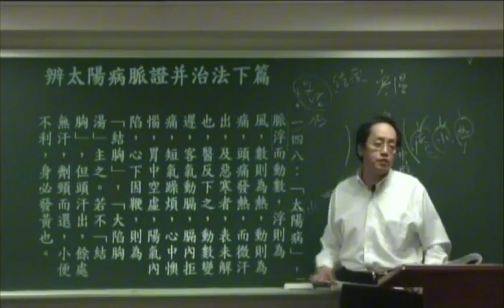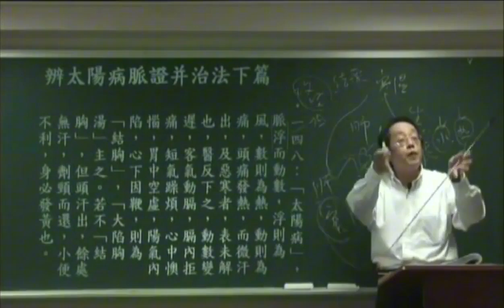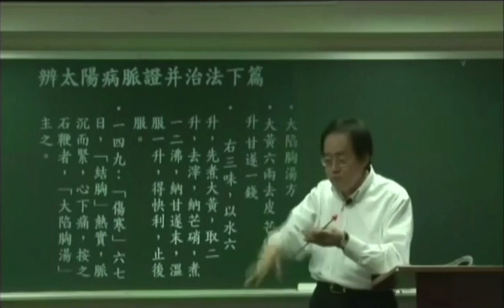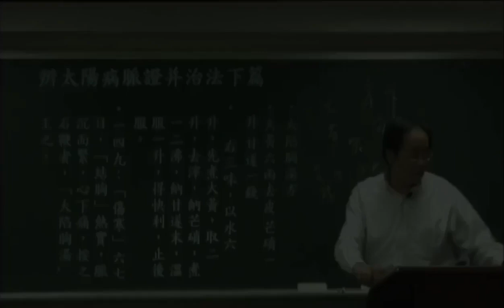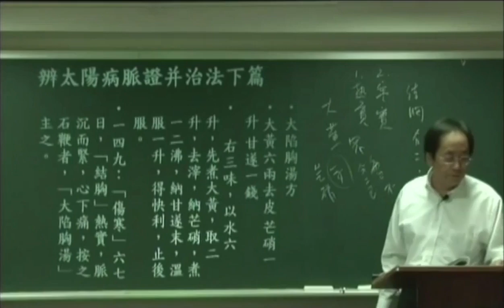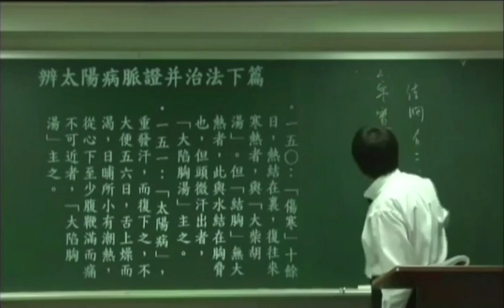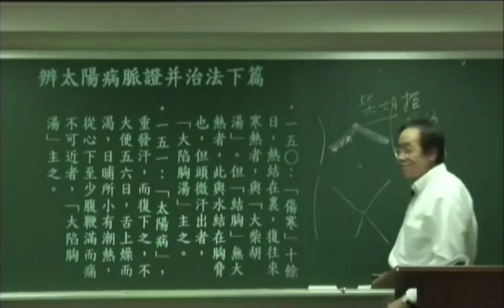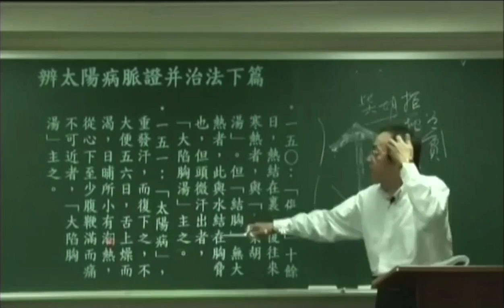52大陷胸汤——倪海厦详解《伤寒论》太阳篇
一四九：「伤寒」六七日,「结胸」热实,脉沉而紧,心下痛,按之石鞕者,「大陷胸汤」主之。
一五O：「伤寒」十余日,热结在里,复往来寒热者,与「大柴胡汤」。但「结胸」无太热者,此与水结在胸胁也,但头微汗出者,「大陷胸汤」主之。
一五一：「太阳病」,重发汗,而复下之,不大便五六日,舌上燥而渴,日哺所小有潮热,从心下至少腹鞕满而痛不可近者,「大陷胸汤」主之
一六四：「伤寒」五六日,呕而发热者,「柴胡汤证」具,而以他药下之,「柴胡证」仍在者,复与「柴胡汤」,此虽已下之,不为逆,必蒸蒸而振,却发热汗出而解；若心下满而硬痛者,此为「结胸」也,「大陷胸汤」主之：但满而不痛者,此为「痞」,「柴胡」不中与也,宜「半夏泻心汤」。